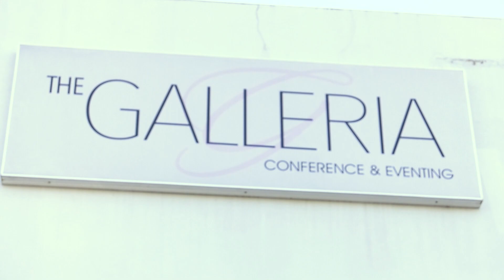Barloworld Mbewu Launch | 12 June 2019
The Barloworld Mbewu program is a new initiative that aims to support small business, non-profits organisations, social cooperatives, training institutions, entrepreneur's and similar entities whose focus is on uplifting members of the community in a direct, measurable manner across various fields.

Barloworld Mbewu supports social enterprises.